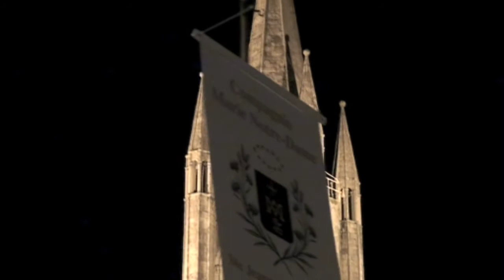Ostensions Limoges (HD) - procession aux flambeaux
Samedi 18 avril 2009, procession aux flambeaux des châsses des Saints protecteurs de la ville, de l'église St-Michel-des-Lions à la cathédrale St-Etienne de Limoges.